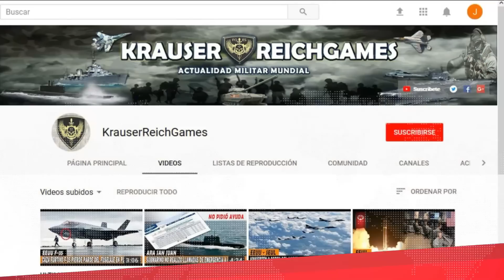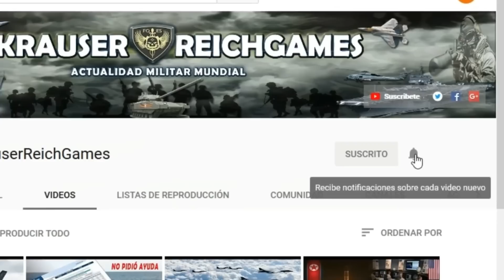🔴ULTIMA HORA : URGENTE RUSIA recibirá Fuerzas MILITARES de Corea del Norte para la Guerra